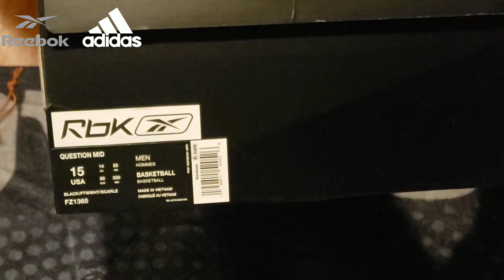REEBOK x ADIDAS / HARDEN x IVERSON QUESTION MID BLACK , WHITE , SCARLET / OG MEETS OG UNBOXING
Literally The Softest Leather I've Felt On A Sneaker In A Long Time.. Maybe Too Soft .. Dope Question Too Add To The Collection Fasho